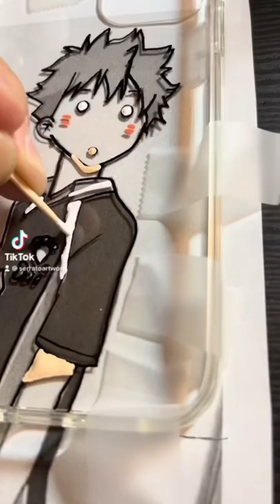Hinata Phone Case Painting